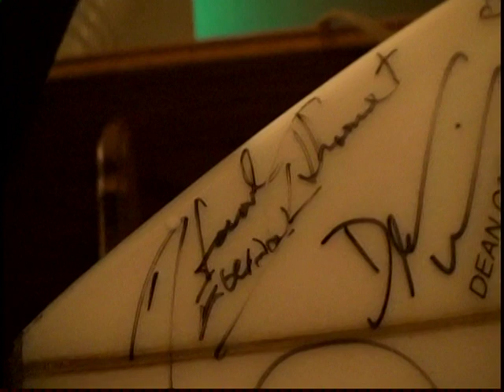VTS_04_1.VOB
Photographer Howard Thorne.